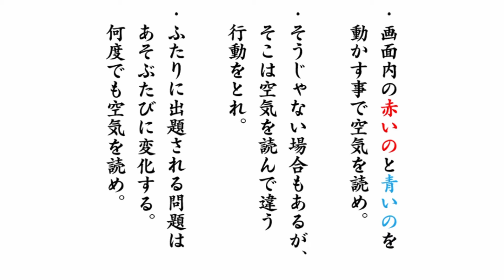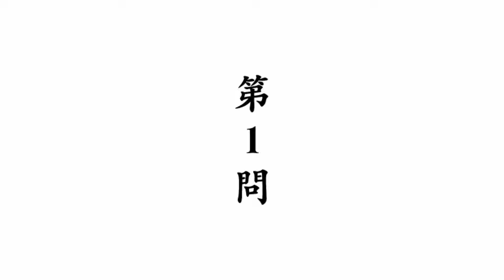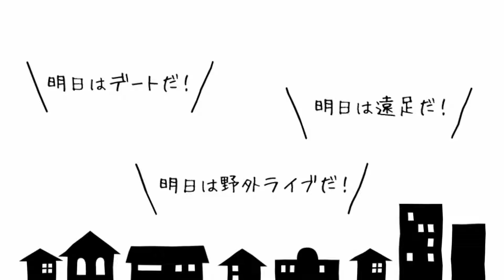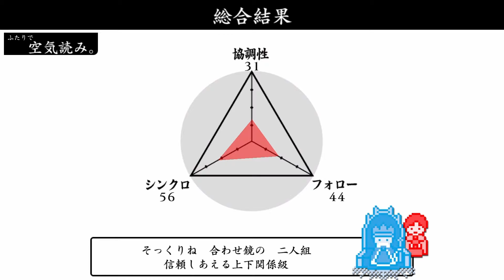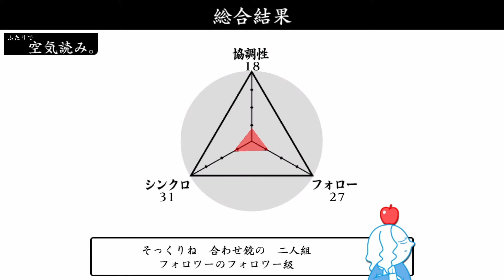2人で空気読んだらめちゃくちゃすぎた【空気読み3】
わくましでの空気読み3の実況です！

空気読めない2人で空気読みやるのは
地獄すぎた。